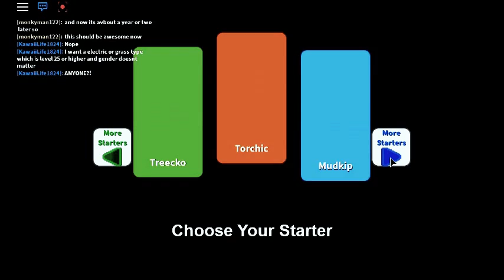Project:Pokemon ep. 1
im going on a quest to catchem all